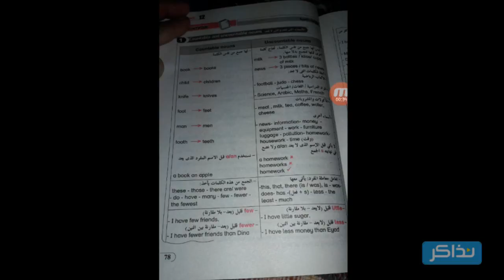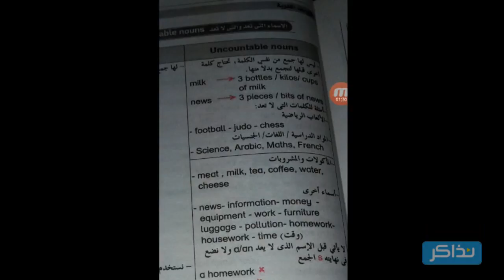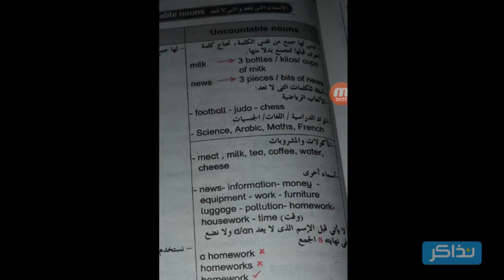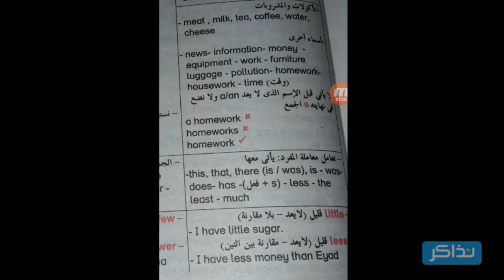Grammar - Countable and Uncountable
المرحلة الاعدادية - الصف الثالث - اللغة الانجليزية - Grammar - Countable and Uncountable